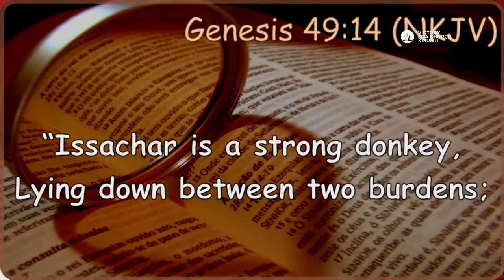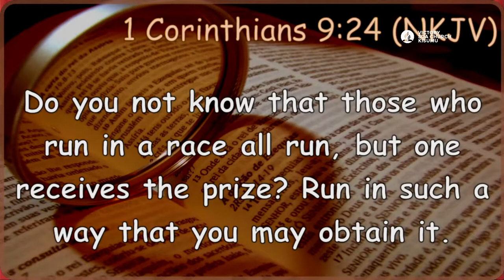THE DONKEY PRINCIPLE (Sermon) | PR. DUNCAN MUMBO | VICTORY SDA CHURCH KISUMU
Another sermon from the Stewardship week of prayer 2022 series, at Victory SDA Church by Pr. Duncan Mumbo. Be blessed.